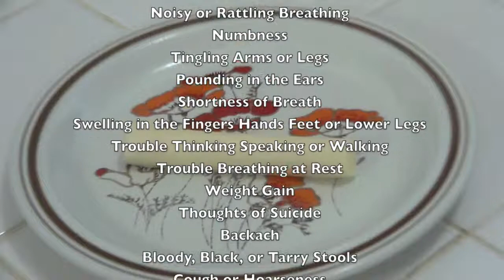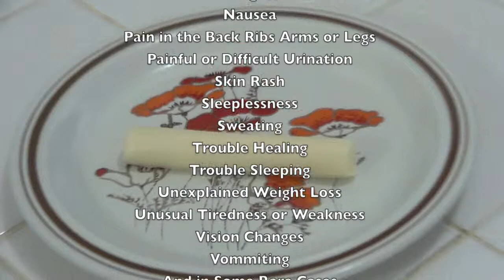Amazing Spreadable Cheese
Witness the all new Buttery Cheese! A new Spreadable cheese that spreads just like butter and can be put to many great uses!

All the money donated goes directly into improving this channel!

Fuse Reviews